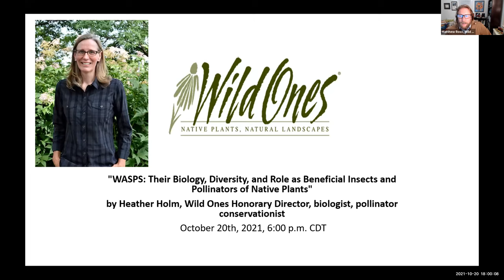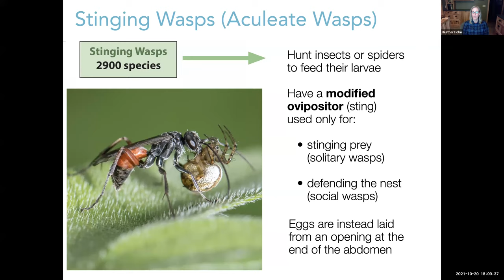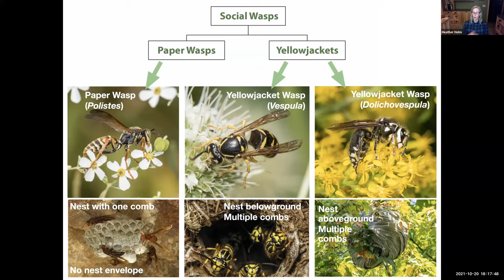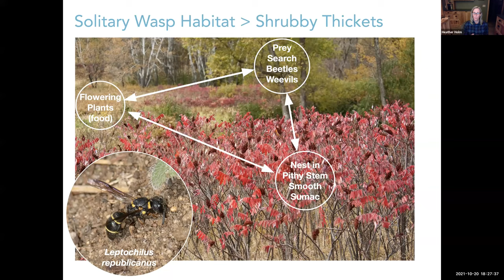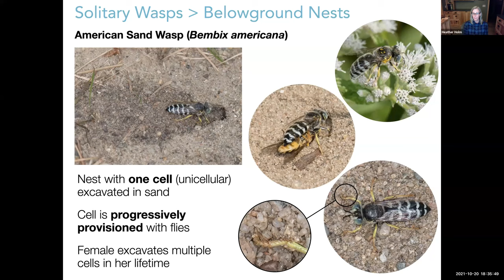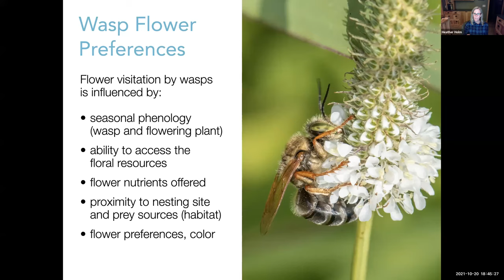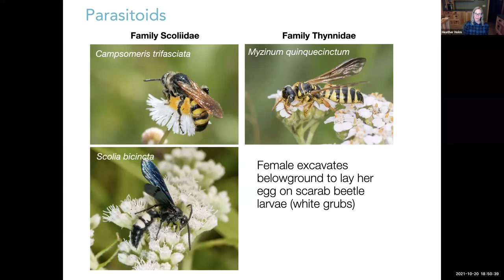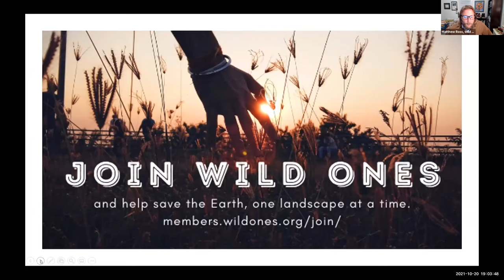Wild Ones Presents "WASPS" by Wild Ones Honorary Director Heather Holm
Wild Ones Honorary Director Heather Holm shares from her new book, “WASPS,” which features approximately 150 species of flower-visiting wasps that occur in eastern North America, and the specific native plants and habitat each species depends upon.

**Are you a Wild Ones Member? Discover the benefits of becoming a Wild Ones member and how you can join the native plant movement

You can also support the native plant movement and free webinars like these by donating to Wild Ones

"WASPS" delves into how beneficial wasps are to humans, mainly insect pest population control and pollination. “This complex web of many wasp-prey and wasp-plant interactions helps ensure ecosystems remain resilient, diverse and balanced,” Holm writes. “If all wasps were to disappear, it would have a catastrophic effect on several trophic levels of the food web.”

Heather Holm is a biologist, pollinator conservationist, and award-winning author. In addition to assisting with native bee research projects, she informs and educates audiences nationwide, through her writing and many presentations, about the fascinating world of native pollinators and beneficial insects, and the native plant communities that support them.